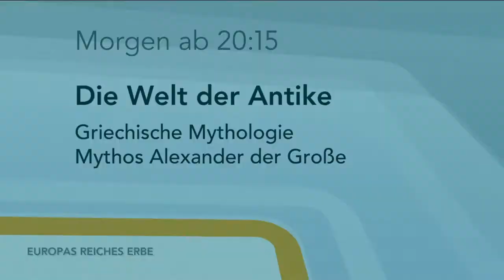phoenix - Relaunch (04.06.2018 - 00:00 Uhr)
Der öffentlich-rechtliche Nachrichten- und Dokumentationssender phoenix präsentiert sich in einem neuen, modernen Design. Unter dem Hashtag phoenixreloaded wurde der Relaunch beworben. Dieser Relaunch beinhaltet ein komplett neues Logo und einen sehr starken Fokus auf die Farbe petrol.

Aufgenommen via 1&1 Digital-TV.